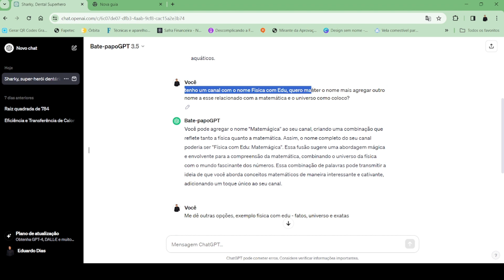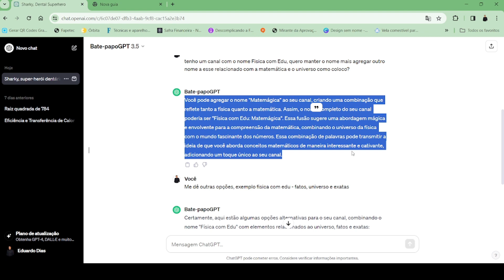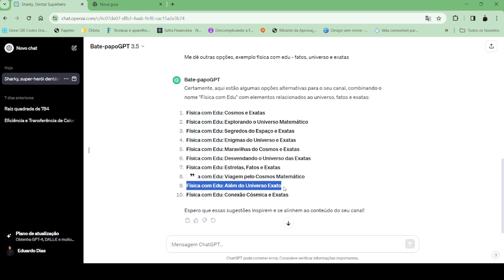Desvendado o Segredo: Dica para Criar um Nome Cativante e Atrair Olhares no Seu Canal do YouTube!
Em busca do título perfeito para seu canal no YouTube? Desvendar esse segredo pode ser a chave para o sucesso! "Desvendando o Segredo: A Melhor Dica para Criar um Nome Cativante e Atrair Olhares no Seu Canal do YouTube!" é um convite para explorar estratégias que vão além do convencional.

Neste universo competitivo, é crucial capturar a atenção do público desde o início. A promessa de revelar a "melhor dica" sugere que o espectador encontrará insights valiosos e práticos para criar um nome irresistível. "Desvende" instiga a curiosidade, indicando que há algo a ser descoberto e que a jornada é tão essencial quanto o destino.

Com enfoque em dicas cativantes, o título sugere que não se trata apenas de teoria, mas de orientações que prendem a atenção. A expressão "atrair olhares" destaca a importância do visual e do impacto inicial, elementos cruciais para o sucesso no YouTube.

Em resumo, este título busca oferecer não apenas conselhos genéricos, mas uma estratégia específica para destacar seu canal. Ao adotar essa abordagem, você estará no caminho certo para criar uma identidade única e atrair uma audiência engajada para seu conteúdo.